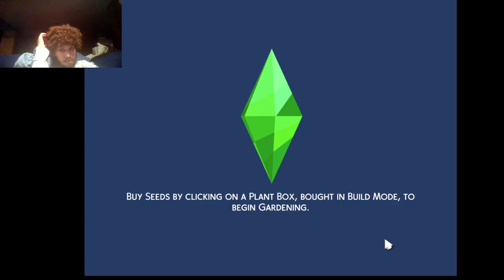Found the love of my life